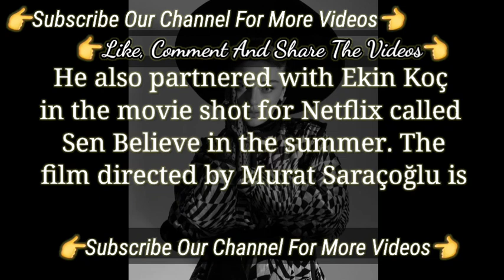Ayça Ayşin Turan After Ada Masalı Turkish Tv Series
Bringing OnThe Series's Set | Serkan Çayoğlu Ayça Ayşin Turan
Ayça Ayşin Turan Turkish Tv Set
Ayça Ayşin Turan new series
Ayça Ayşin Turan Turkish series
Ayça Ayşin Turan Serkan Çayoğlu
Serkan Çayoğlu Series
Serkan Çayoğlu Turkish tv series
Serkan Çayoğlu new turkish tv series
Serkan Çayoğlu Kader Baglari set
Ayça Ayşin Turan Turkish Tv Series
Ayça Ayşin Turan Kader Baglari Set